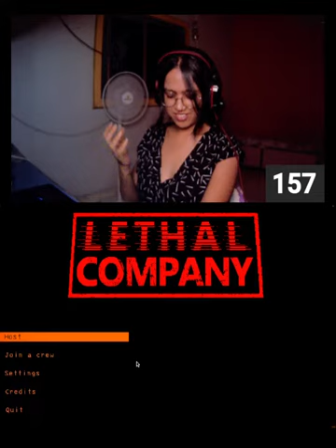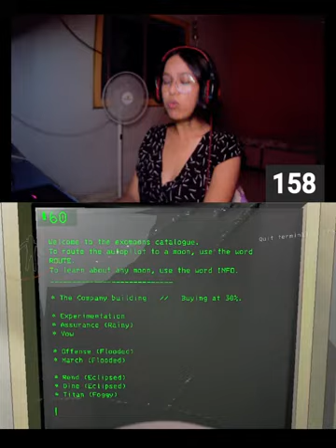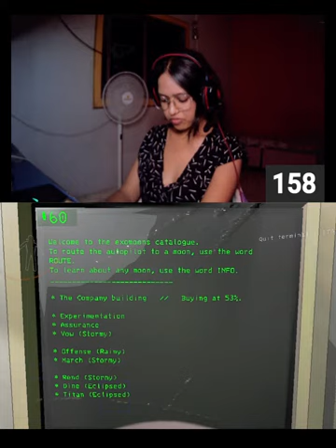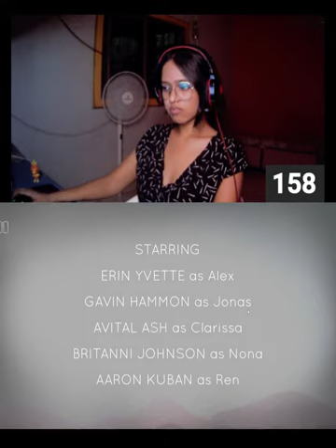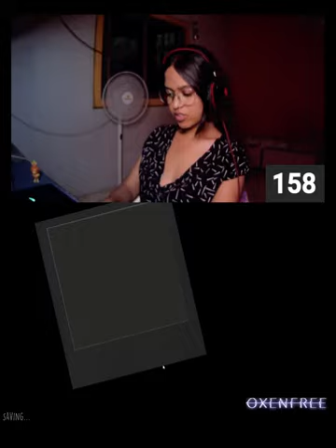Night of Fright: 'It Steals' Adventures & Phasmophobia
Step into the realm of indie gaming with It Steals and stay for the paranormal investigation in Phasmophobia. Discover the charm of lesser-known games and the thrill of ghost hunting in this live stream.